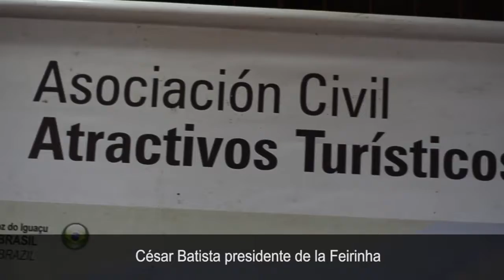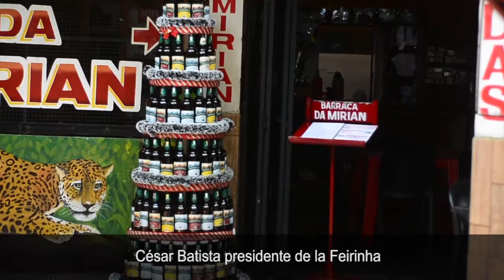César Batista, presidente de la Feirinha